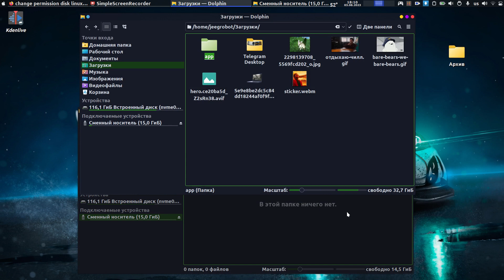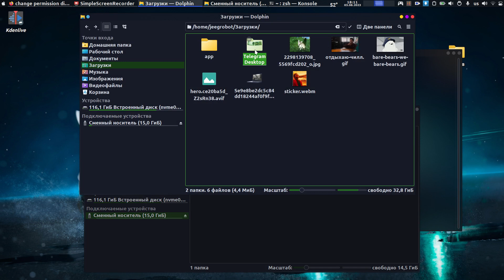Ошибка записи файлов на диск в Linux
▶  Команда которая выдает права -  sudo chmod ugo+wx